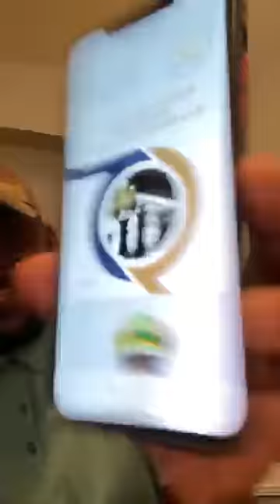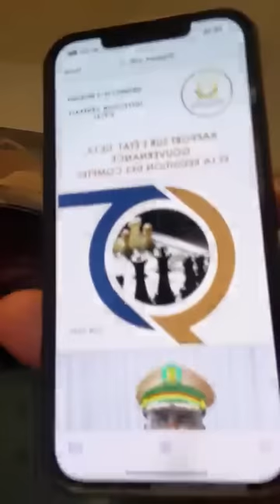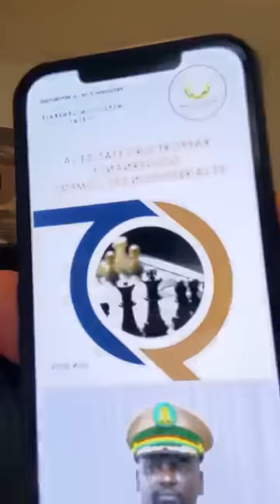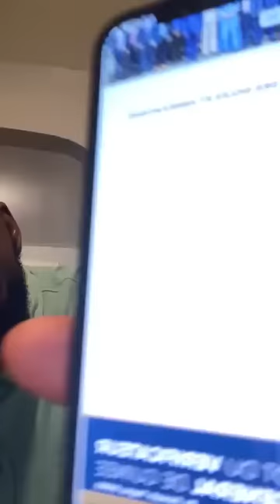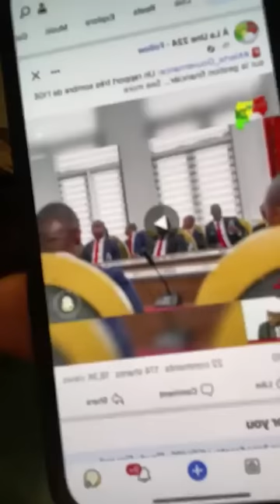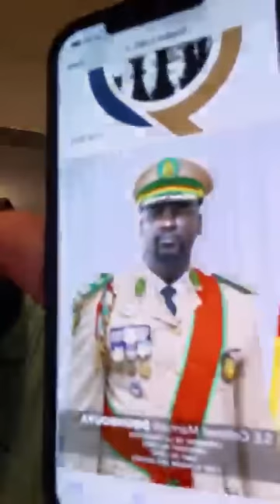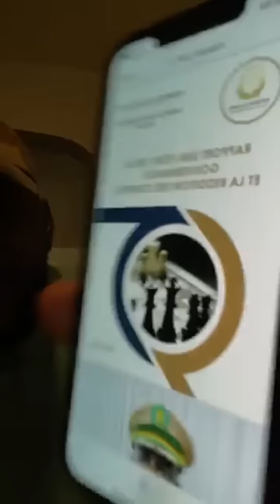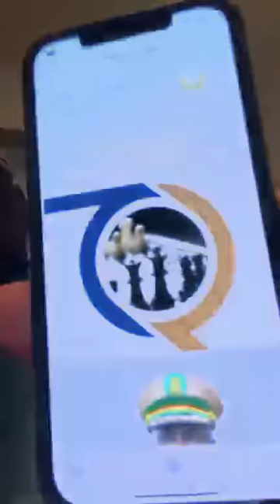DETOURNEMENT DE 400 MILLIARDS DANS LES CAISSES DE L'ÉTAT